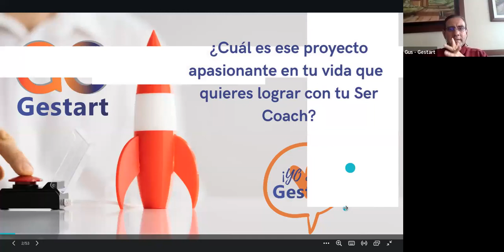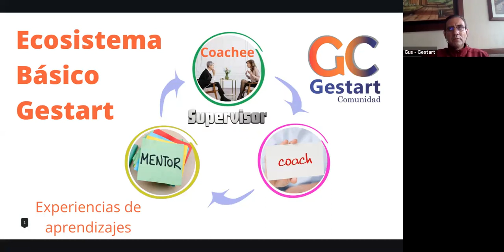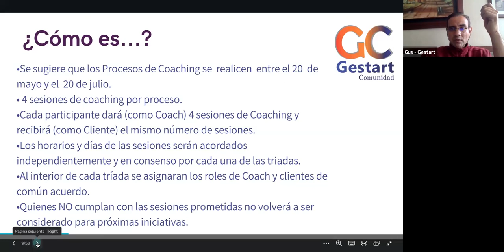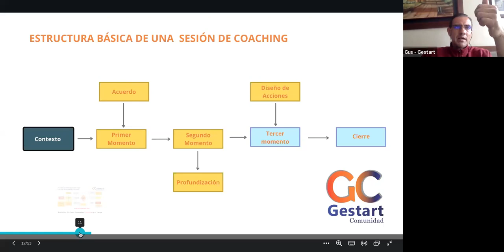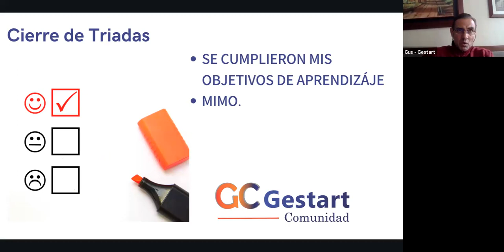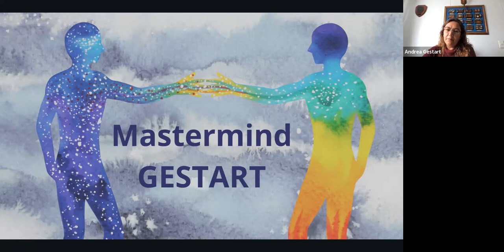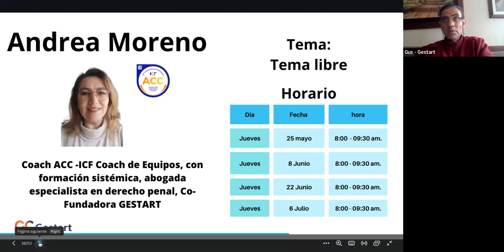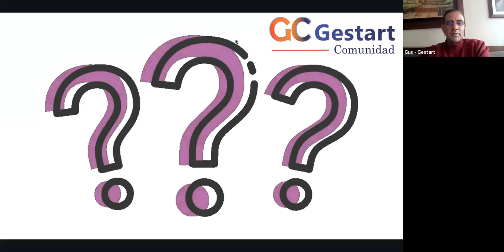Introducción 6 ronda entre pares Gestart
Parámetros para participar en la 6 ronda de Coaching entre pares Gestart